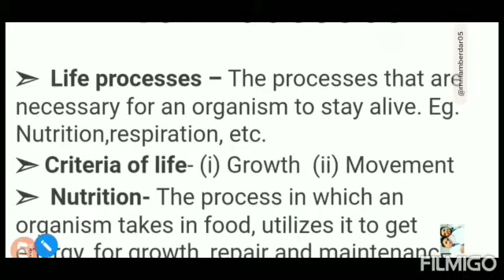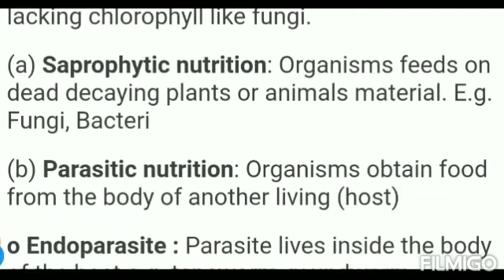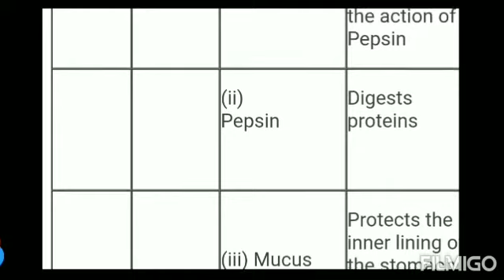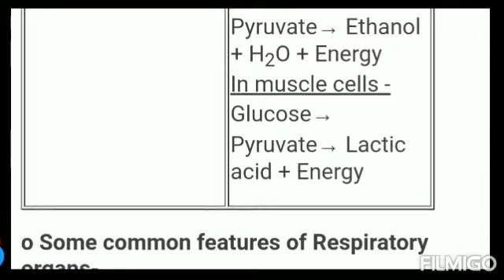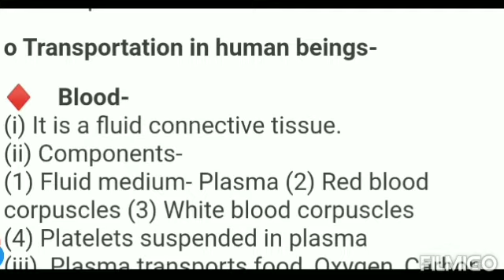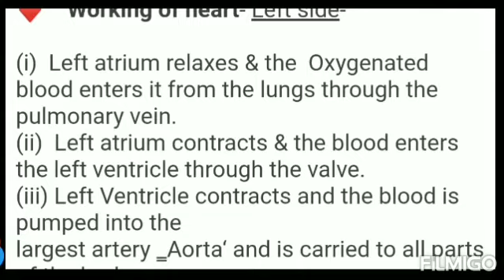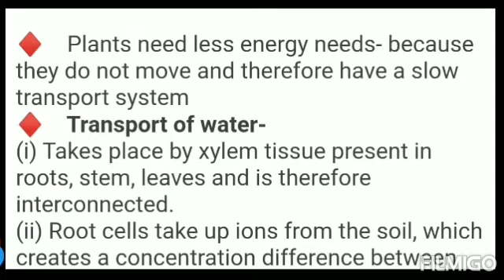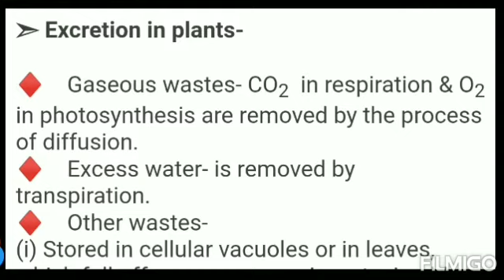CBSE 10 SCIENCE CHAPTER-6 (LIFE PROCESS)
STAY UPDATED WITH THE CHANNEL FOR MORE CHAPTER'S OF ALL SUBJECT OF CLASSES OF CBSE BOARD.